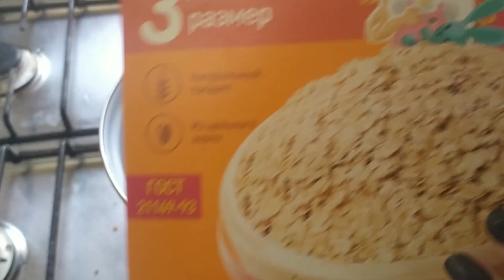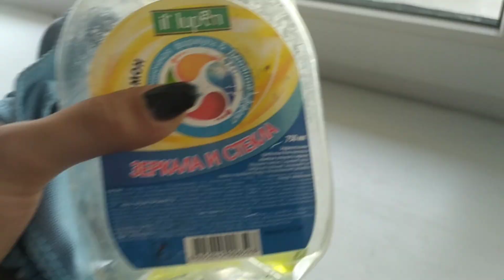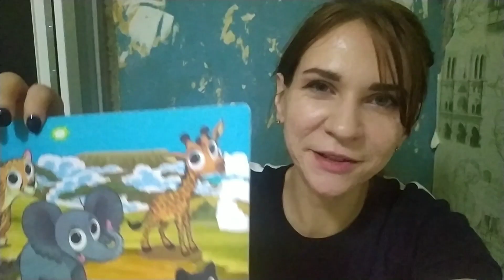Мощная мотивация 💪 Отмыла кастрюлю до блеска✨Убирайся со мной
Всем привет))
В этом видео мы вместе с вами займемся наведением порядка дома, будем создавать уютные и комфортные условия, я заряжу вас мотивацией на уборку и вам свою организацию и хранение вещей в шкафу и отмоем до блеска кастрюлю, разберем стирку, приготовим легкий суп с лапшой и пойдем вместе гулять!!
Пожелайте мне удачи, мне это очень пригодится))